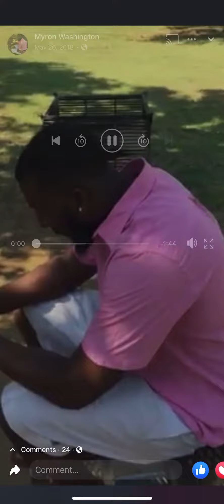Usher Can U Handle It (Cover) By Myron Washington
Follow: M.Y.R.O.N

Music videos out now !!!